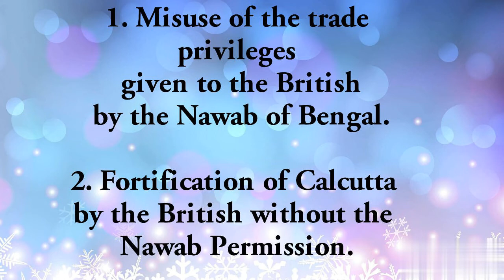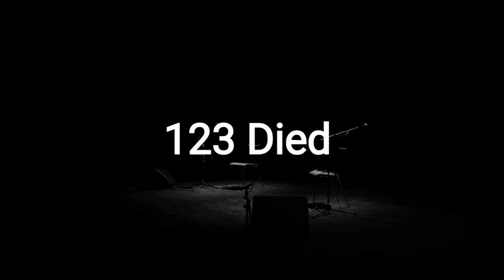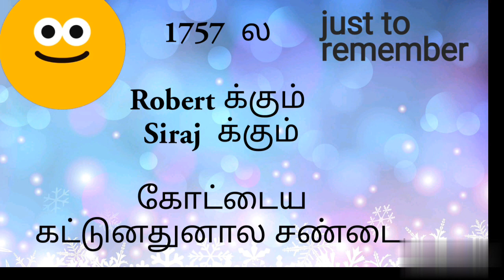Battle of Plassey in Tamil / வெறும் 7 நிமிடங்களில்/பிளாசி போர் 1757/ Tnpsc Class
You can learn battle of Plassey effortlessly in 7 minutes by seeing this video.
A Small attempt to make the SUBJECT easy .